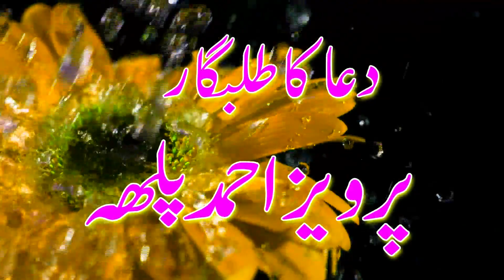Long recitation shaikh Qari iddy Shaban | عیدی شعبان | لمبی سانس تلاوت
Islamic video new naat speeches

bayanaat molood nazam manqbat

poetry taqreer shortclip